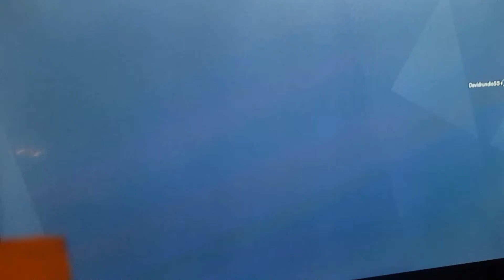Rainbow Six Siege